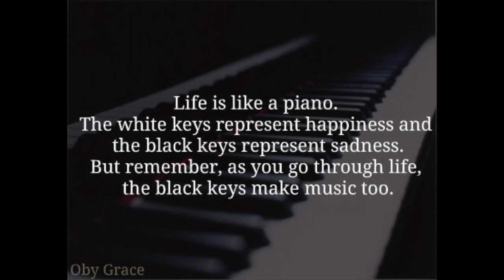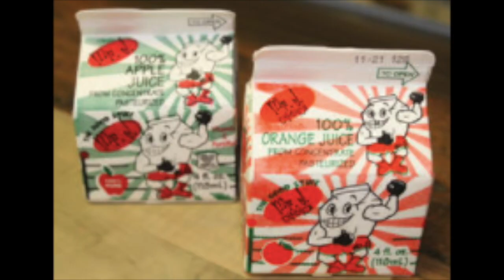Thursday, January 6th